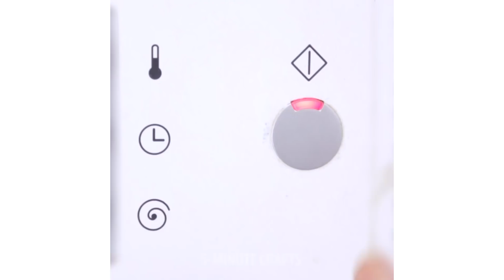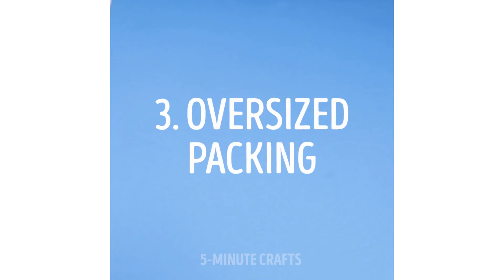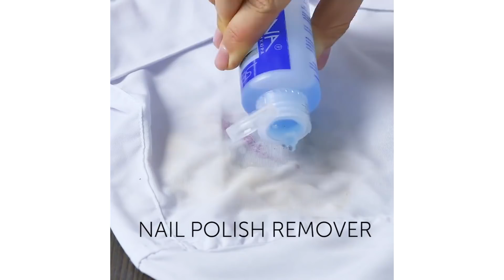20 TRICKS THAT MAKE CLEANING A LESS SCARY TASK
Guys check out these amazing tricks that make cleaning a less scary task and even a fun one!

Check out highly effective quick tips on how to remove any kind of stains on any surface: remove ketchup stains from your clothes with vinegar or spilled nail polish from the floor using plain sugar and that's only the beginning! I'll also show you how to do the laundry properly: separate laundry by color, don't use too much washing powder, to prevent the down from clumping add a couple of tennis balls, keep zippers zipped and buttons unbuttoned, put socks and bras in mesh washing bags, hand wash swimsuits, don't overload the washer!

Follow these rules and make the laundry days much more fun! :)

TIMESTAMPS:

1:36 Laundry tips
4:39 How to remove common stains
7:33 The correct way to fold socks